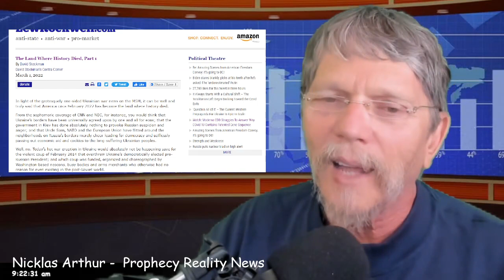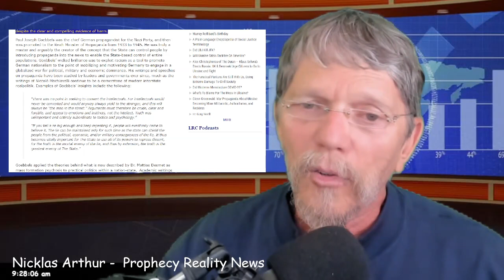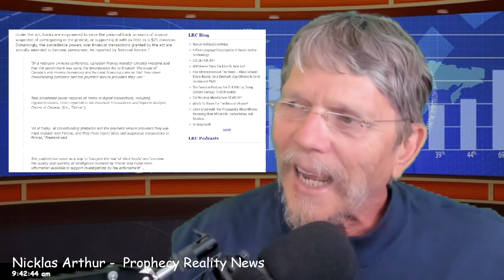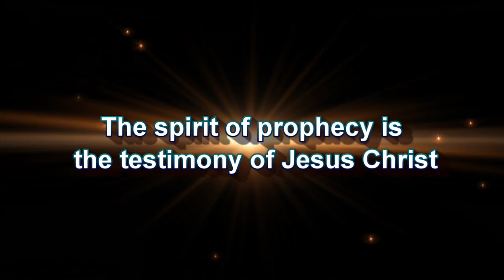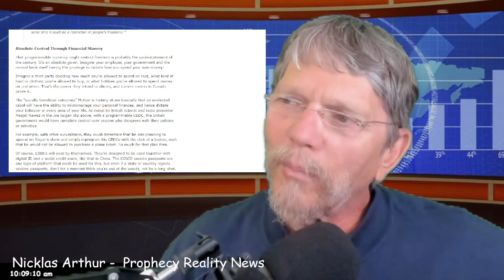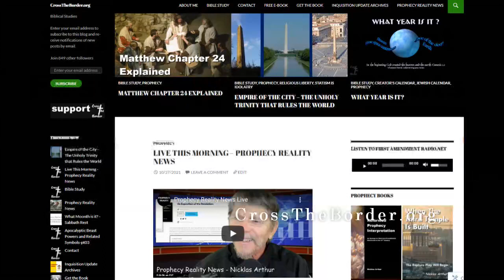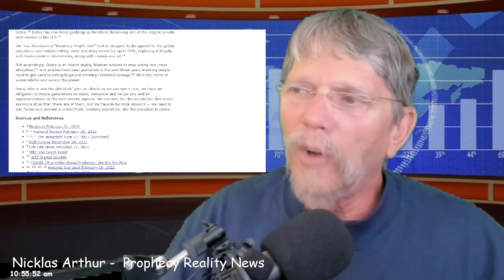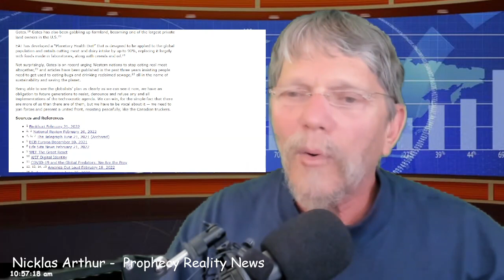2030 March to the Mark of the Beast continues... Full Speed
Prophecy Reality Worldview Weekly
1. The MOTB was/is anything that identifies one as worshiping the Antichrist, its Great Apostacy, or the Beast, such as participating in transubstantiation, Mariolatry,  attending Mass, or persecuting those deemed heretics or dissenters from the accepted norm, or putting the State in the place of God.
2. A peculiarity yet future is the MOTB that requires everyone on the earth to have the mark in order to buy and sell in the beast system - which we see now developing before us.